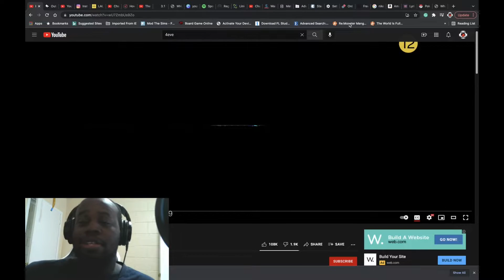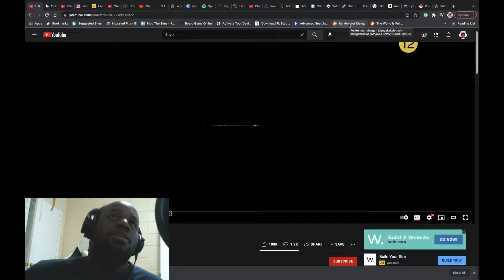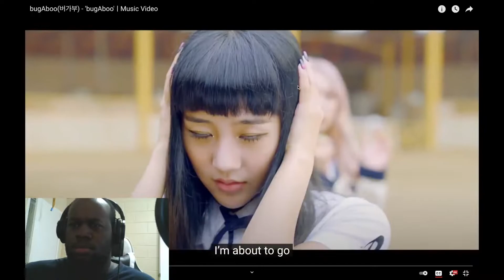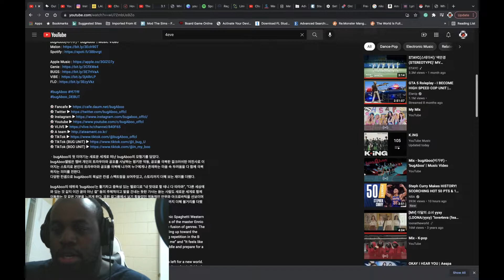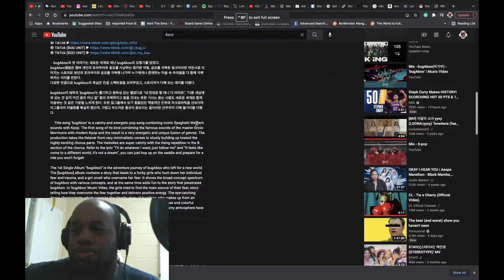bugAboo버가부 'bugAboo'ㅣMusic Video Reaction